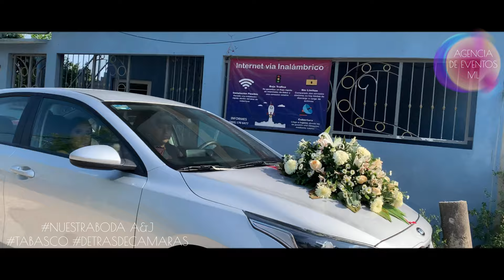VIDEO DIA OFICIAL BODA CRISTIANA TABASCO A&J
"Disfruten este hermoso detrás de cámaras de esta hermosa BODA desde VILLAHERMOSA TABASCO"

AGENCIA ML